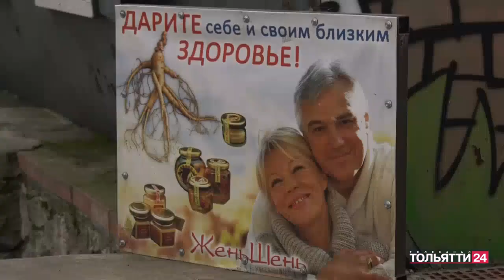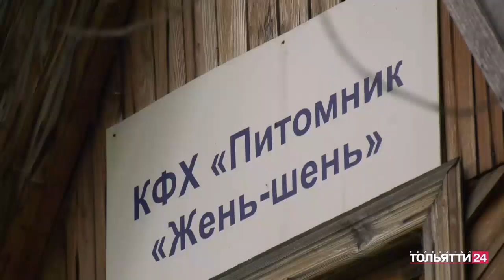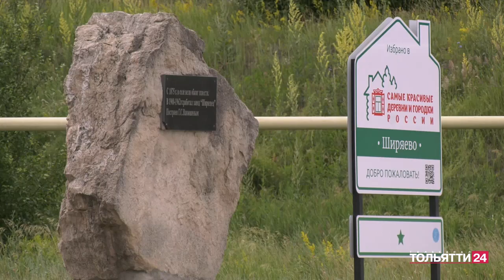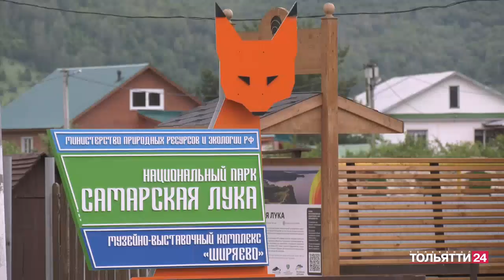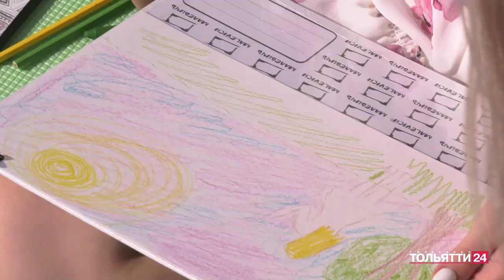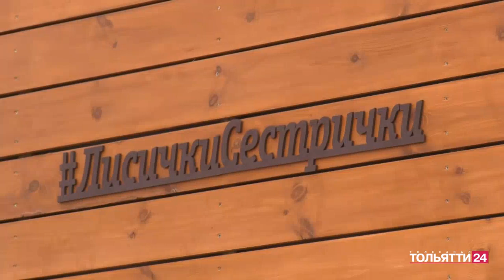«Вперёд!» Пресс-тур в Ширяево 07.07.2022